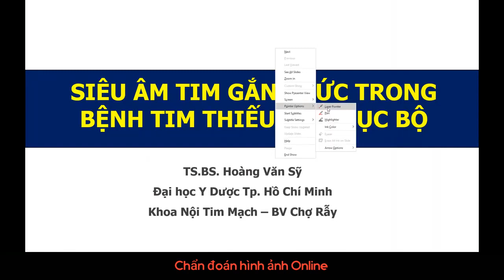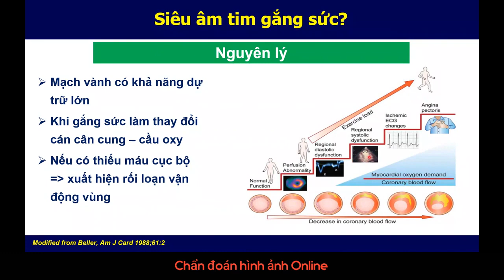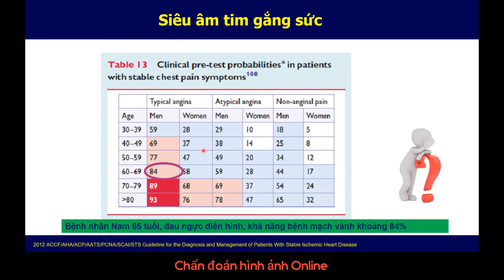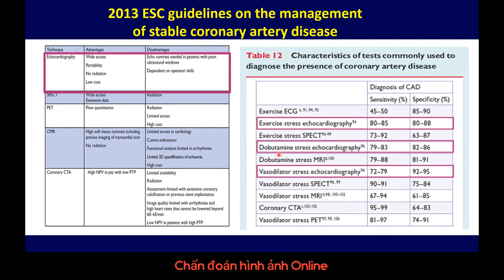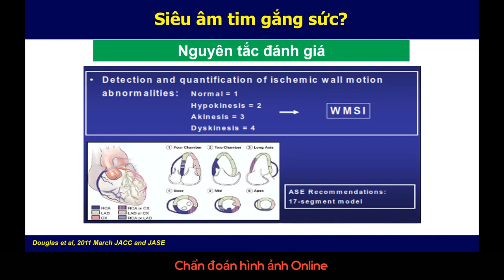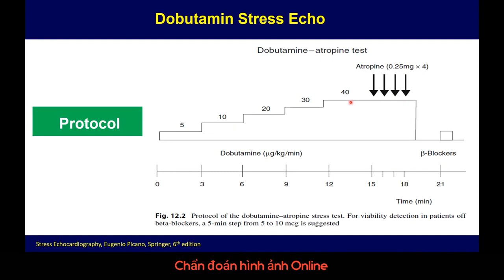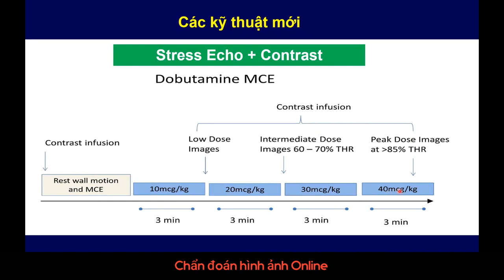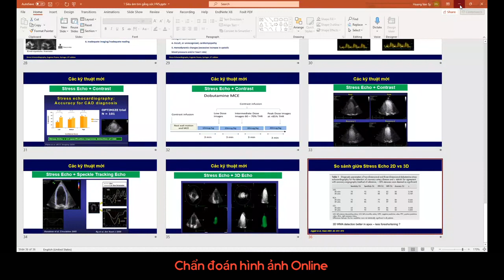Bài 18: Siêu âm tim gắng sức trong bệnh tim thiếu máu cục bộ | TS.BS Hoàng Văn Sỹ